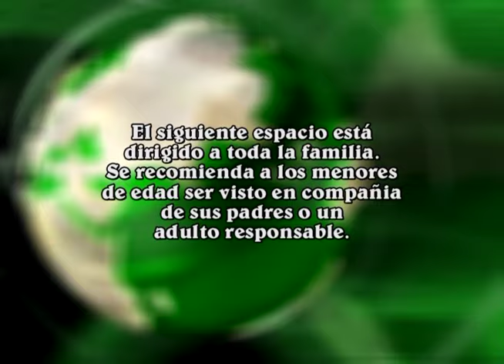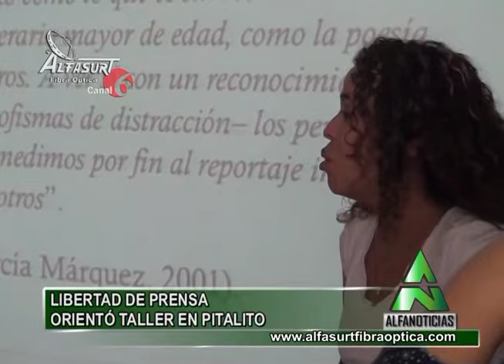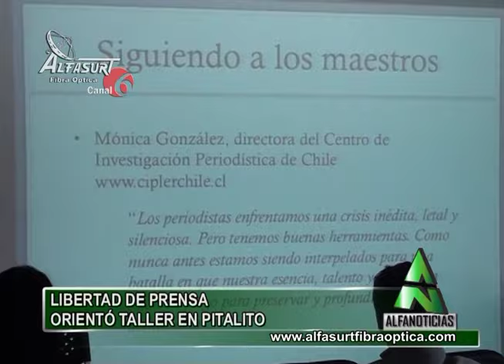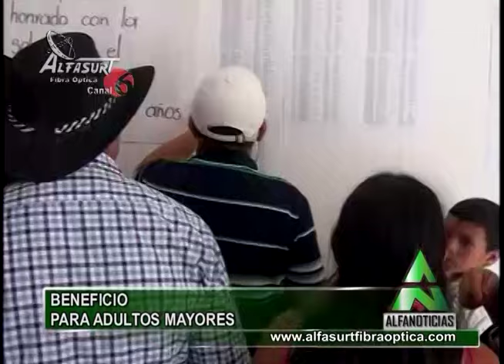Alfanoticias Pitalito 151106